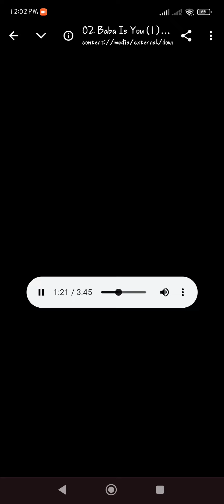best part of babasong